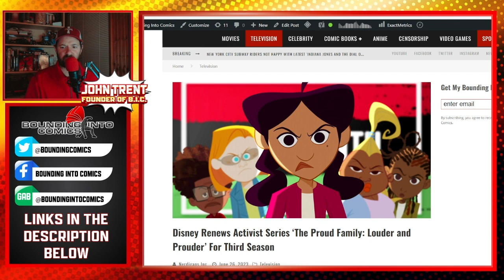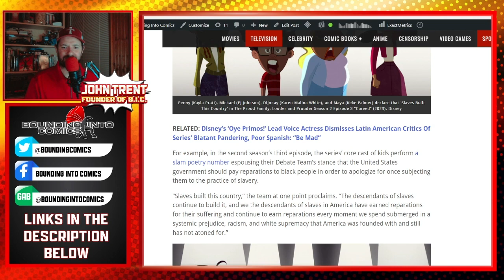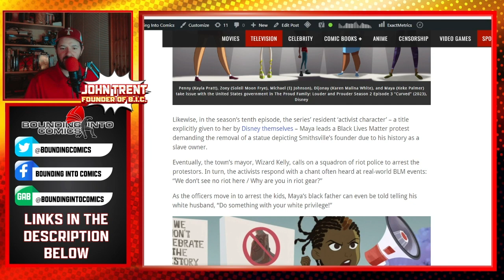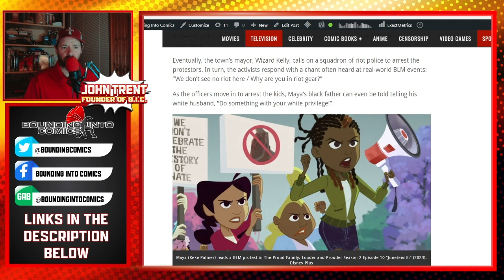Disney Doubles Down On Pushing RADICAL Messages, Renews The Proud Family: Louder and Prouder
Racism apparently only needs solving on ONE side of the tracks. Here we are with ANOTHER season of this nauseating garbage meant to program children for hatred. Disney wants that Chapter 11 banner really bad it seems.

Are you surprised by Louder Prouder "Family" getting renewed?